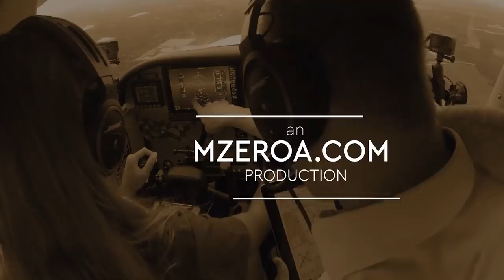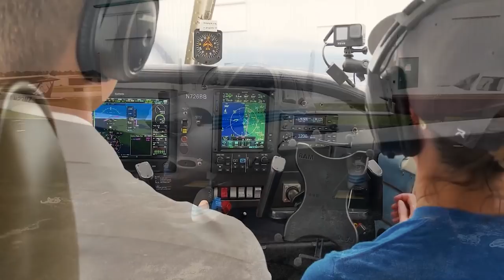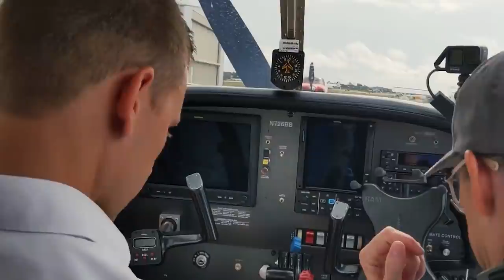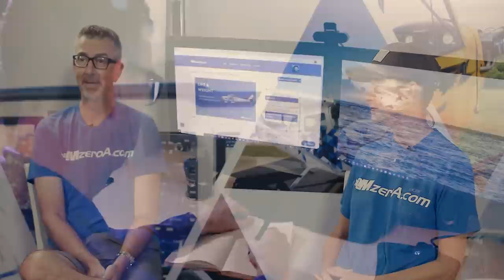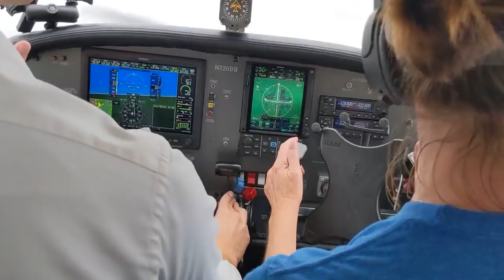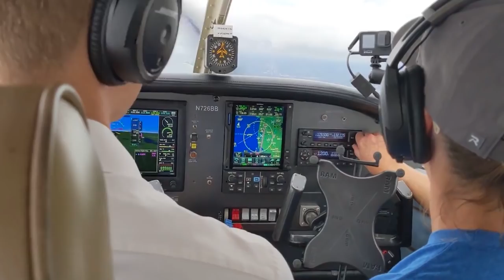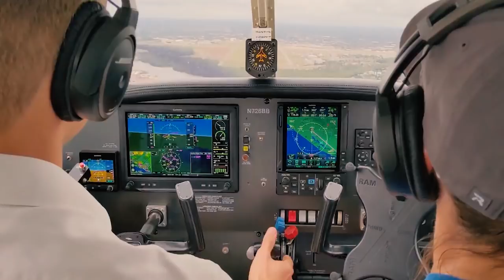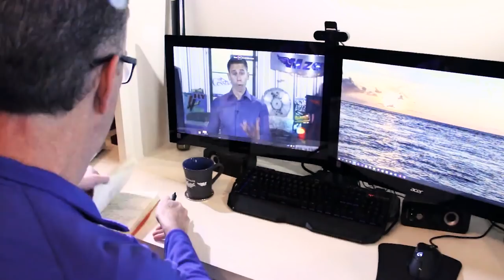From Spouse To Co-Pilot: How To Work as a Team In The Cockpit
In episode #2 of the Flight Lessons, Jason works with Cindy and Chris in their beautiful Piper Dakota. Not only is this Cindy’s first flight but also her first lesson towards how she can be the best “co-pilot” to assist in the demands of flying